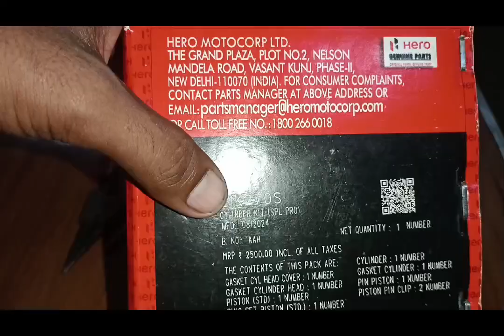हीरो की बाइक में रिंग किसे डेल ?जो चले लाइफ टाइम 😇 Full Working Splendor plus Engine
Hero ki new Bike splendor
Full Engine Warking